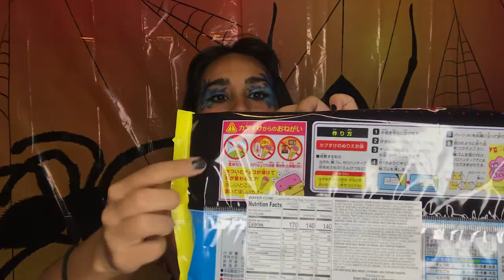TRYING JAPANESE HALLOWEEN CANDY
EVERYTHING IS FROM DON QUIJOTE IN HAWAII
THEMED CANDY INCLUDES POKEMON, SANRIO, CALPICO AND MORE

PLEASE LET ME KNOW IF MY UNDERSTANDING OF JAPANESE HALLOWEEN CELEBRATIONS IS OFF IN THE COMMENTS.